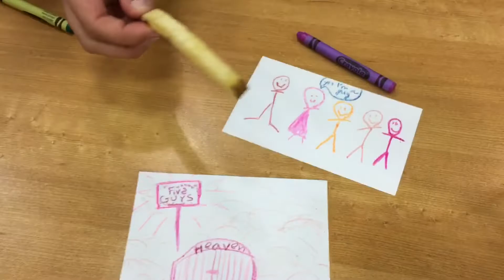November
Small clips of life